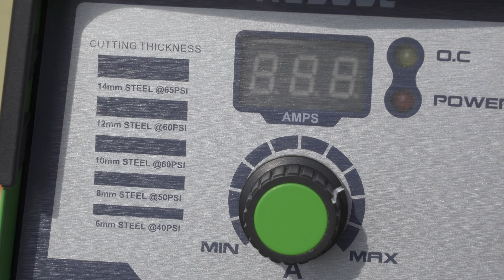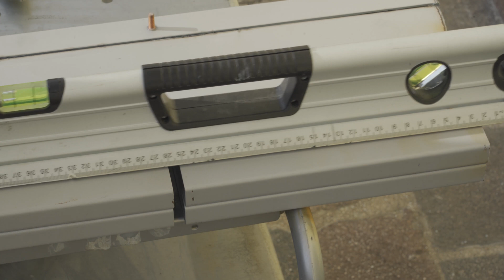Taglio plasma Reboot RBC 5000 - un'ottima taglierina al plasma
link per l'acquisto PLASMA CUTTER
link per l'acquisto della saldatrice

compressore silenzioso
pistola spray
accessori compressore

Dispositivi di protezione
maschera per spray e particelle
grembiule e guanti
casco da saldatura automatico

Per questo video voglio realizzare qualcosa di semplice con il taglio plasma, dato che sono ancora alle prime armi e devo capire come utilizzare questo strumento estremamente potente Ma che richiede una buona manualità.

Ho fatto un tentativo tagliando quattro lastre insieme, lo spessore non è un problema, ma devo ancora prendere la mano per ottenere un taglio pulito, Inoltre nello spazio che separa le lastre si infilano residui di metallo fuso. Al termine le lastre si attaccano abbastanza facilmente. da qui ho deciso di tagliarne solo un paio insieme per seguire la forma .

Oltre alla velocità e alla facilità del taglio il vero punto forte di questa macchina taglio plasma è di poter fare dei tagli con delle curve seguendo un disegno.
In futuro cercherò di fare anche qualcosa a mano libera, per il momento ho capito che bisogna procedere con una sagoma.

In questo caso mi sono creato in pochi minuti una sagoma di cartone che ho utilizzato due volte, tagliando contemporaneamente due lastre da un millimetro di spessore.

L'utilizzo Di questa macchina la RBC 5000 richiede di prenderci la mano, non è subito facile controllare il taglio, consiglio come ho fatto io di iniziare da spessori sottili.
Inoltre Come si è visto sono riuscito a tagliare senza problemi anche i pezzi verniciati.

Difetti non ne ho riscontrati, È un ottimo apparecchio progettato e disegnato bene per fare esattamente quello che deve fare.
Attenzione che viene fornita con una presa tripolare industriale, ha Infatti un assorbimento di corrente che può essere molto elevato,  fino a 6 kW se si usa al massimo della potenza
sugli impianti domestici, almeno qui in Italia, farà Quasi sicuramente scattare il contatore.